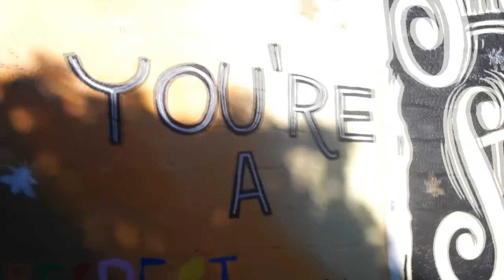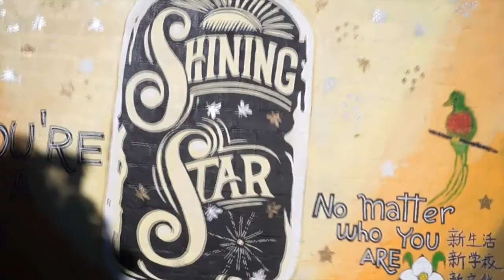Rochester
Last weekend I went with my PKP team to Rochester to adventure and train for the weekend. Not a lot got filmed but I hope enjoy what I captured ^.^

Filmed by: Will Mestre and I
Edited By: Eagle
813 Views